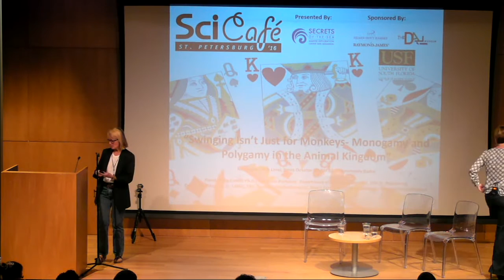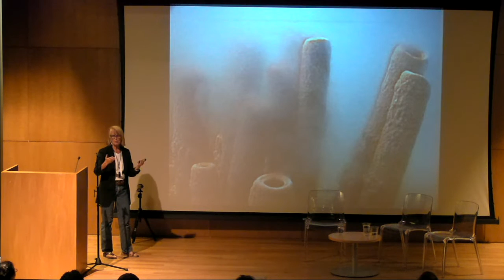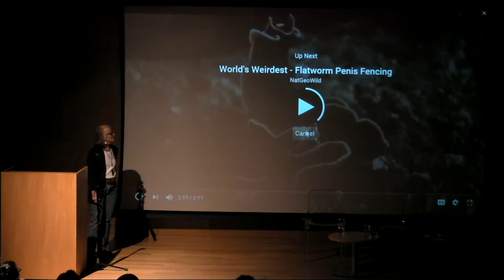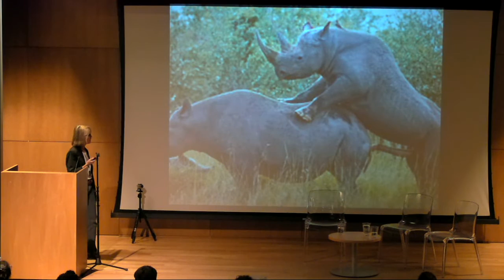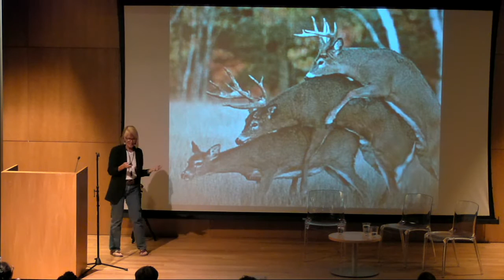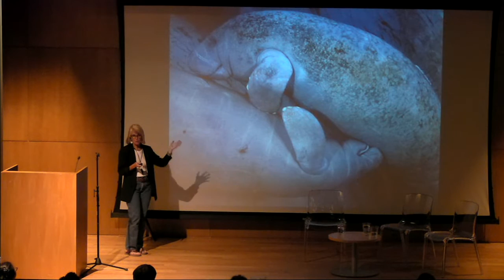Monogamy and Polygamy in the Animal Kingdom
Swinging Ain’t Just for Monkeys: Monogamy and Polygamy in the Animal Kingdom

SciCafe St. Petersburg is an informal discussion series for adults created by Secrets of the Sea Marine Exploration Center and Aquarium (formerly The Pier Aquarium) in 2009. Its purpose is to raise awareness and satisfy peoples’ curiosity about things scientific. The Dali Museum is a proud host of the 2016 Tuesday evening series.

Moderator:
Rob Lorei, News Director WMNF 88.5 community radio

Speakers:
Deby Cassill, Ph.D., Associate Professor, Department of Biological Sciences, USF St. Petersburg
Dae C. Sheridan, Ph.D., LMHC, CRC, Licensed Psychotherapist, Board Certified Clinical Sexologist, Certified Rehabilitation Counselor

Why do some people prefer to have long-term sexual relationships with one partner for life? Why are some people more promiscuous than others? Individuals, not finding fulfillment in monogamous lifestyles, incessantly seek out new partners. Keeping couples faithful is at the root of many societal laws and customs that attempt to promote child-rearing while curbing sexual desire. Yet, the biology may be telling us something different.